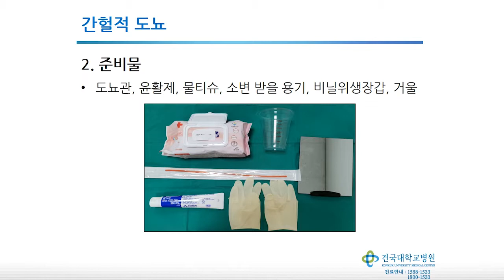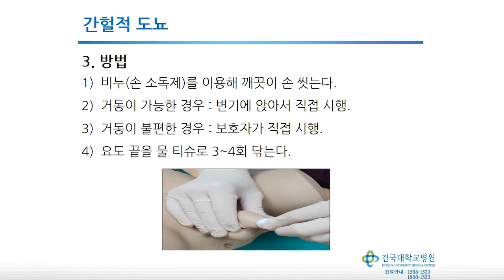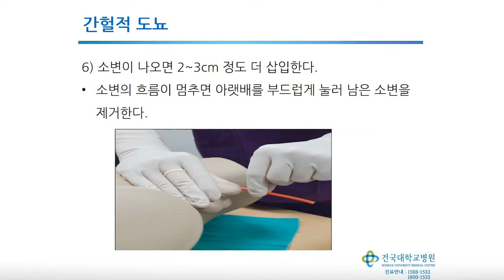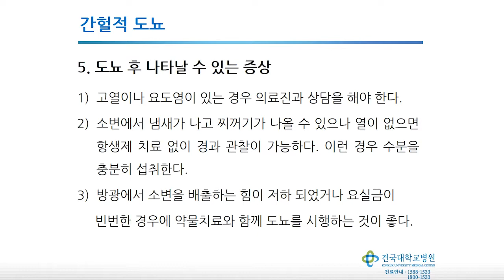비뇨의학과 - 간헐적 도뇨(남성)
간헐적 도뇨(남성)에 대한 외래간호 교육동영상입니다.